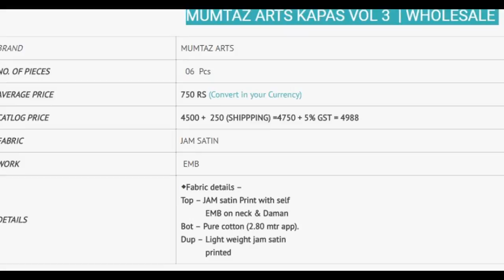MUMTAZ ARTS KAPAS WHOLESALE CALL WHATSAPP +91 8828391569